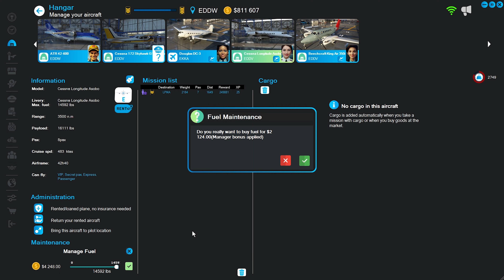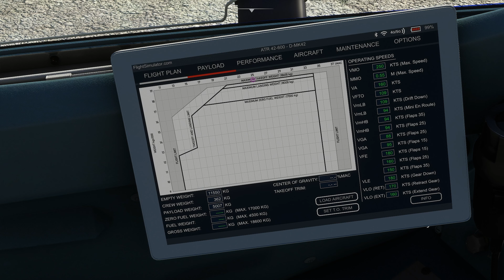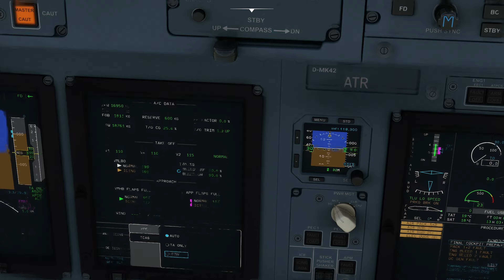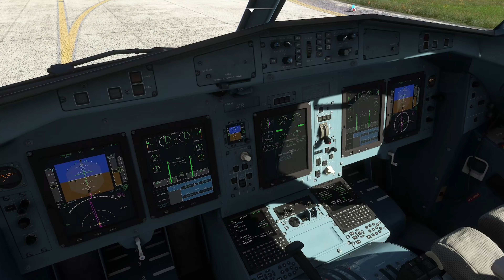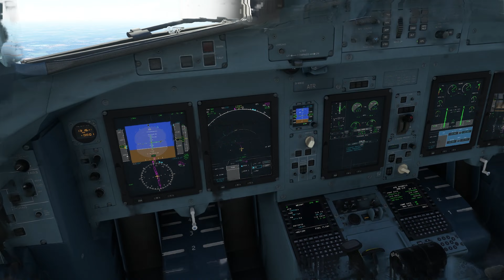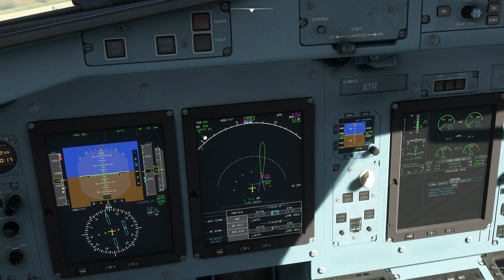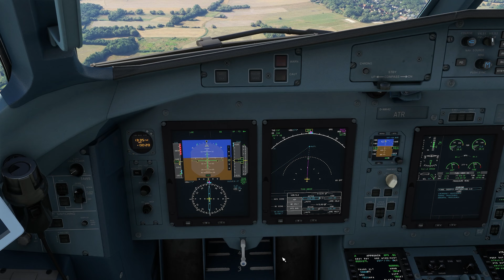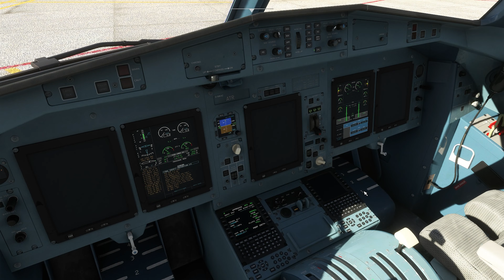ATR Frachtmaschine: Es geht von Bremen (EDDW) zurück nach Hannover (EDDV); NeoFly 4; Flug083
Hallo zusammen,
es geht weiter mit der ATR! Kurzstrecke mit den Passagieren scheint es nicht so zu bringen daher probieren wir jetzt mal die Fracht.
Neben einer "verwirkten" Landung weil ich Blödsinn machen wollte ists ein schönes Video geworden finde ich ^^

Danke!

Viel Spaß
MMK

00:00 Neofly4
06:14 Flug im MSFS aufsetzen
07:11 Flugzeug hochfahren
10:50 MCDU programmieren
15:54 Triebwerke anlassen
19:07 Taxi zur Runway
24:56 Takeoff EDDW Runway 27
30:02 Approach
34:56 Final Approach
38:50 Touchdown EDDV 27L
40:40 Taxi zur Parkposition
42:56 Drohnenflug über EDDV
43:54 Neofly4 verkaufen
45:55 Abmod